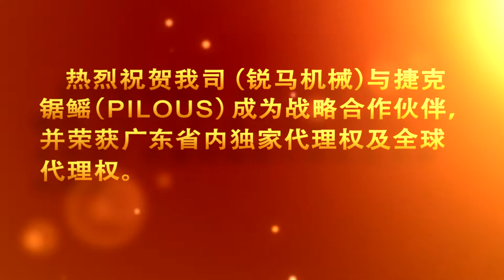ZMAX WOODWORKING MACHINE